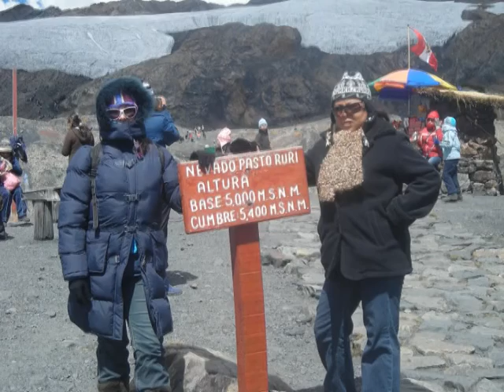VIAJE A HUARAZ ROBERTITO VIVIANA MEYLING